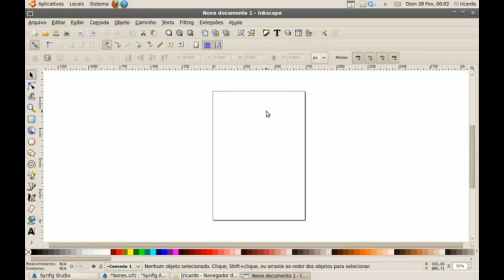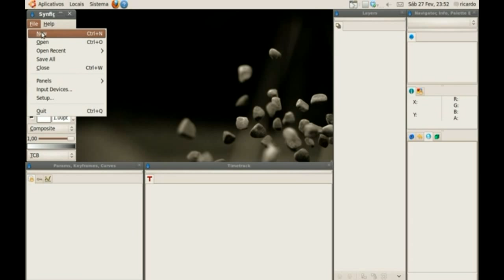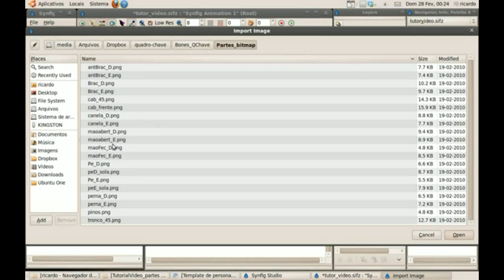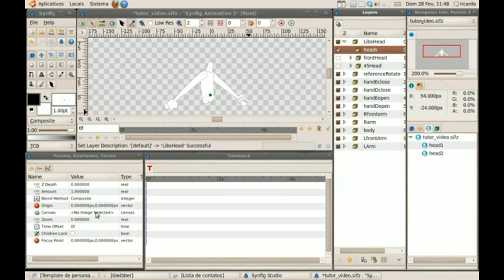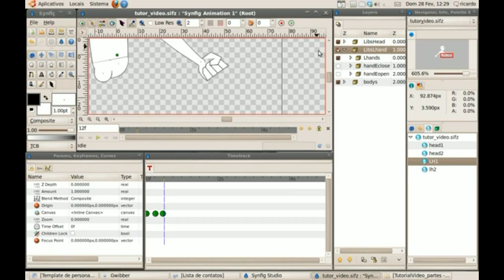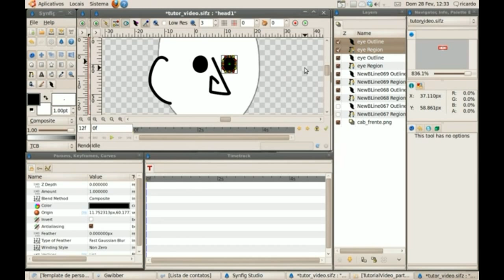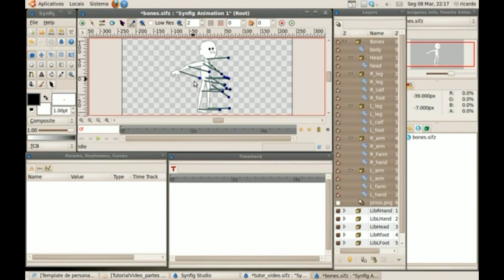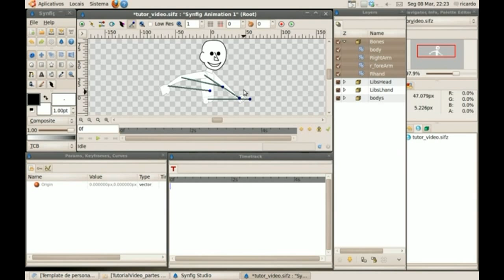Synfig:Personagens para animação : Characters for cutout animation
Tutorial e arquivo fonte disponibilzado no canal: grita.ricolandia.com
-Como preparar um personagem no synfig para animação de recortes. O tutorial em vídeo possui um complemento em PDF que pode ser baixado no canal "grita".

*Escrevi esse tutorial em 2010
A video tutorial explaining how to set up a character in Synfig for cutout animation.